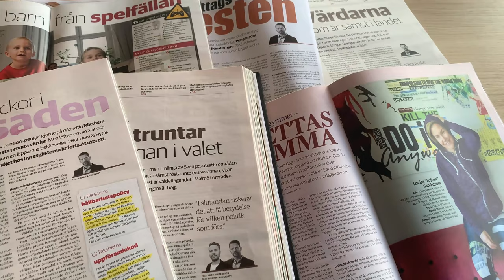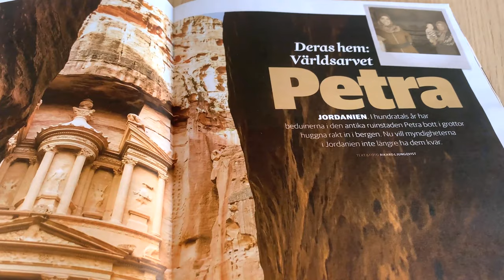The Bedouins in Petra – living in a desert cave | How to stay with real tribe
Visit the real bedouin tribe living in Petra, Jordan. A unique chance to stay and live with this ancient people.

The Bdul tribe is famous for still living in the caves of the ancient city – and struggle for their existence.They may be cheerful and look a bit like cool Johnny Depp pirates. But life as a Bedouin here is tough.

Travel guide for Jordan, Petra. How to get to Petra and is it safe for women, backpacking and solo travel? How dangerous is Jordan and Petra to visit? What to do as a tourist?

How is life for the Bedouins in Petra? Find out in this short documentary.

ARABIC:
بدو في البتراء
الحياة للبدو في البتراء بالأردن. إنهم يعيشون في كهوف. تعلم المزيد في هذا الفيلم الوثائقي القصير.

佩特拉貝都因人，約旦。他們住在山洞裡。

佩特拉的貝都因人生活如何？請參閱此簡短的紀錄片。